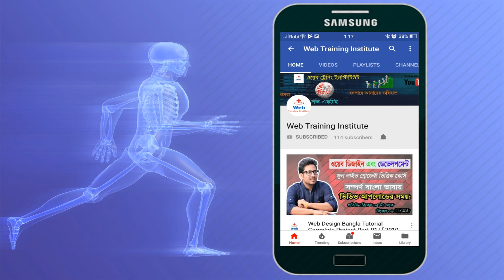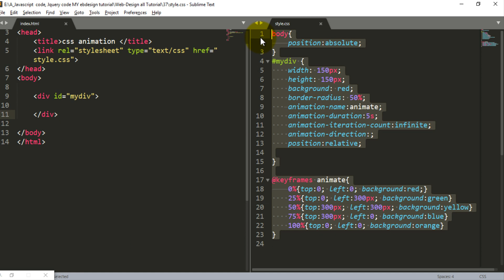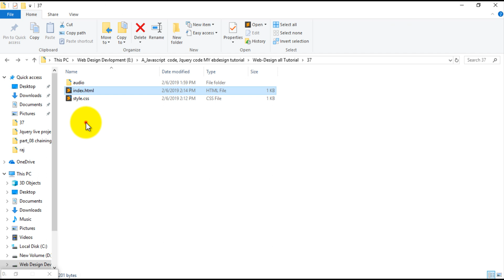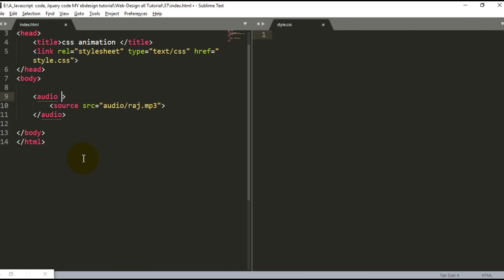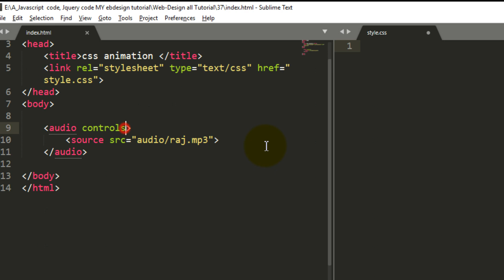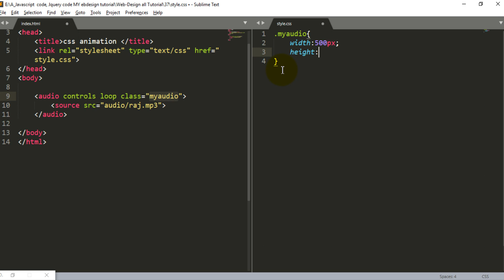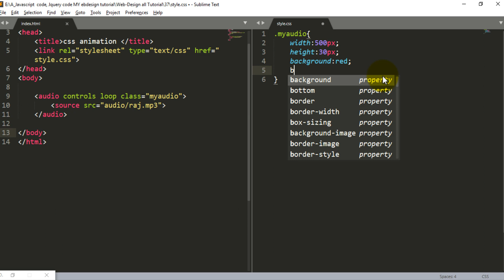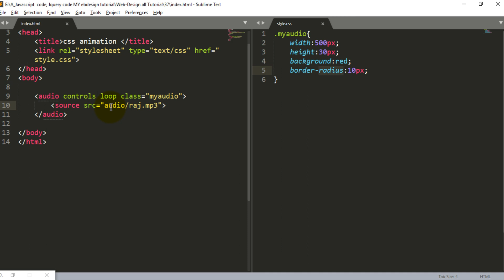Web Design Bangla Tutorial Part-36 [ 2020 ] | Audio in Html?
Editor: MD Rajiur Rahman